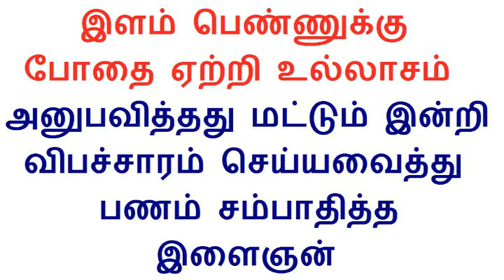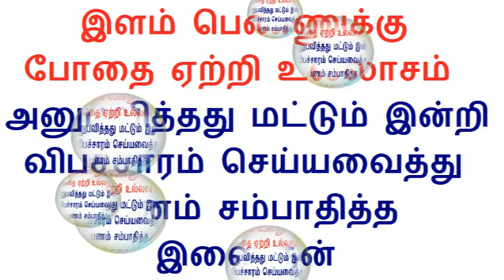Tamil breaking news2 14.12.2017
Tamil news 14/12/2017